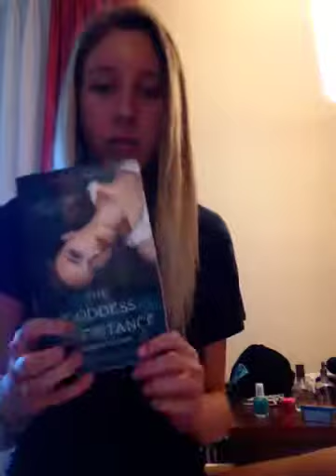My Summer/Summer Haul